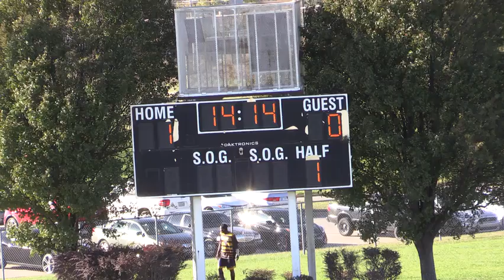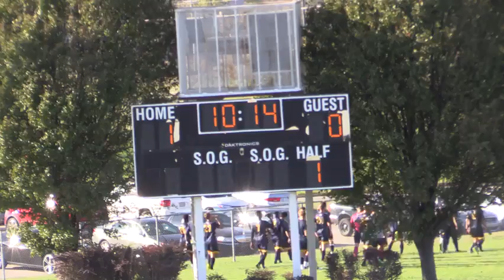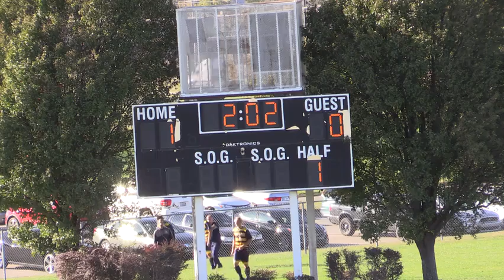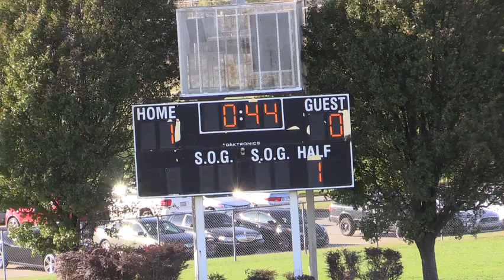MNU v Mount Mercy University 10/22/2016